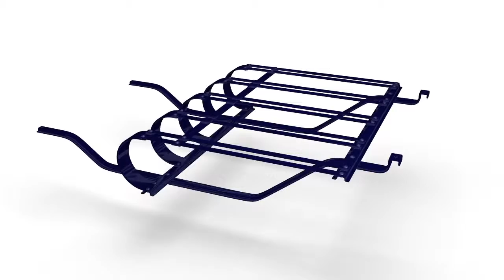Flexsteel Spring - Jeff Lynch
Lifetime warranty on the Flexsteel Blue Steel spring.  At the core of all Flexsteel upholstered furniture. Comfort and durability.  See the Flexsteel collections at Jeff Lynch today.